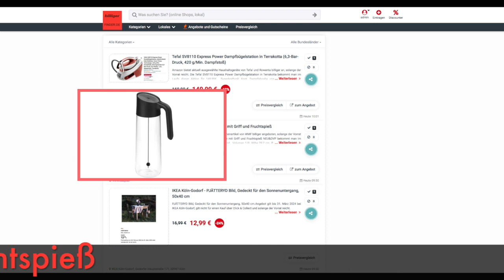Schnäppchen/Billiger des Tages 22.02.24 - WMF Nuro 1,0 l Wasserkaraffe mit Griff und Fruchtspieß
Heute ist Schnäppchen/Billiger des Tages - WMF Nuro 1,0 l Wasserkaraffe mit Griff und Fruchtspieß.